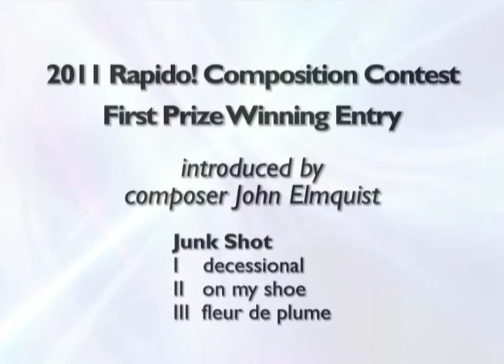Rapido! - A Look at the 2010-2011 Cycle, Part2of2